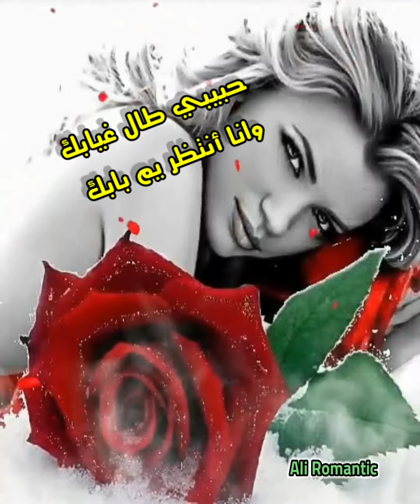حبيبي طال غيابك - حالات واتس اب مع جودة صوت عالية جداً HQ